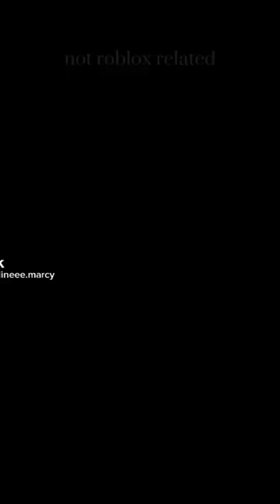millard edit:D|| credits to the owner